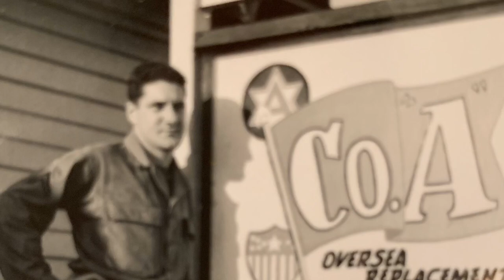In Loving Memory